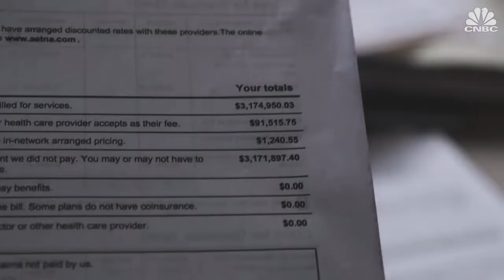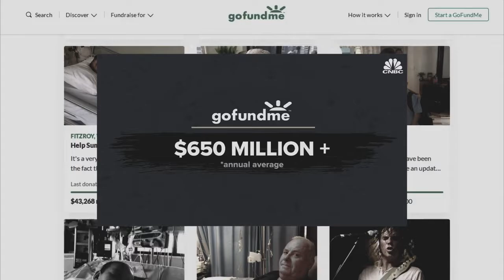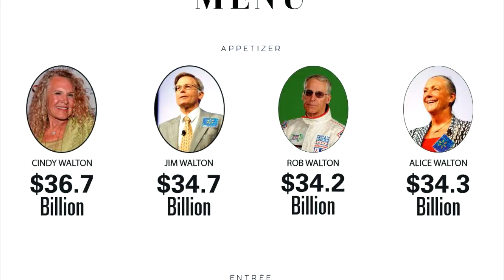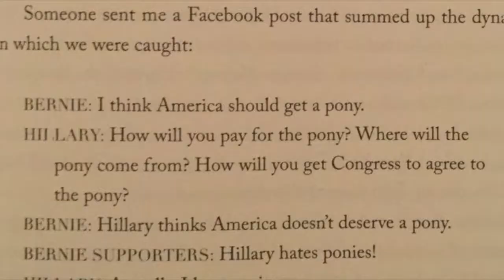[uncredited painting of Jean Jacques Rousseau]